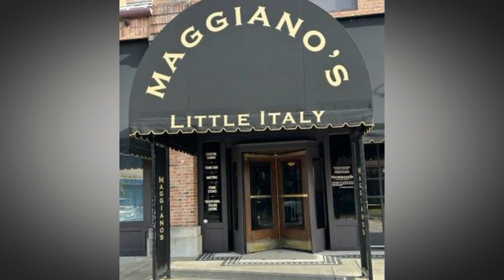GCPWA Black Nativity Theatre Day Trip 2023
GCPWA Day Trip Highlights: December 16, 2023. We chartered an executive luxury bus to Durham to see a phenomenal production of "The Black Nativity, produced by Wendell Tabb. It was a fantastic performance and a fabulous day shared by a remarkable group of women.